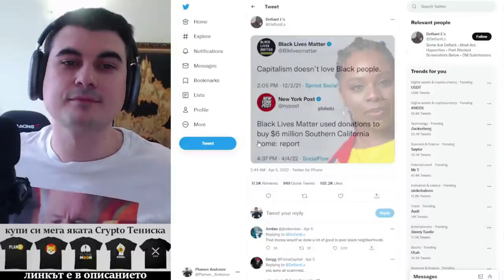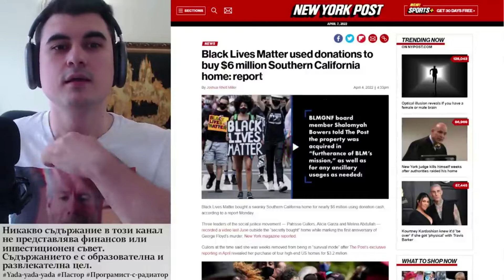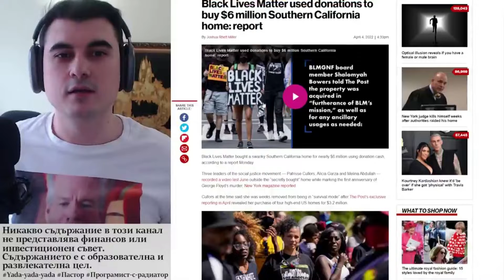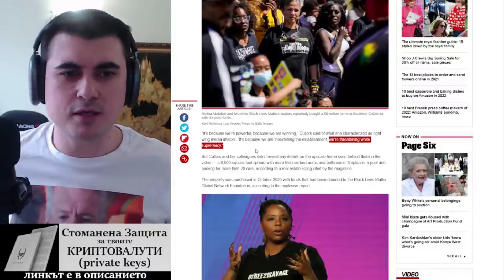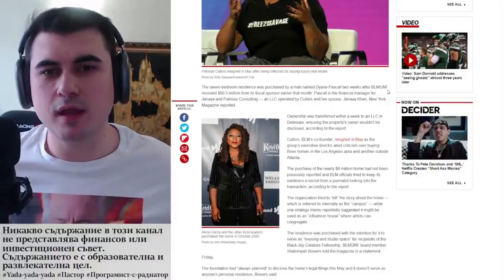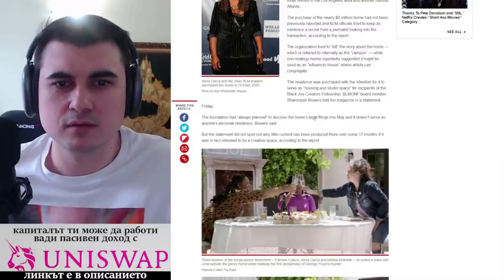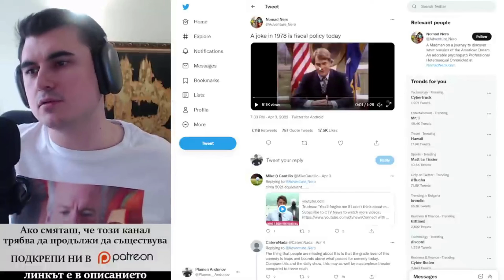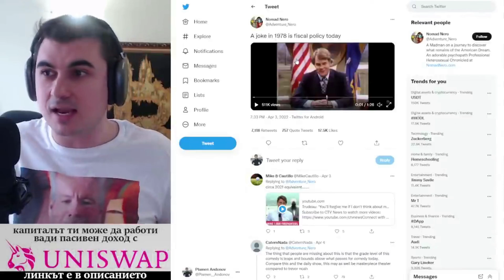Black Lives Matter ги е прояла корупцията - имение за 6 милиона долара.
10% лихва в долари, 10-20% лихва в криптовалути - как да станете "Liquidity Provider" в Децентрализираната борса Uniswap

Закупете криптовалути от ДОКАЗАЛИТЕ СЕ борси:
1. Kraken - ЕДИНСТВЕНАТА крипто борса с БАНКОВ лиценз в света
2. FTX Exchange - един от най-агресивно развиващите се борси, с най-много медийни партьнроства, безплатно теглене от борсата до Ledger
3. Binance - най-голям избор на шиткойни - 10% по-ниски такси ако се регистрирате с този рефърал
4. Coinbase - Щатска борса, която вече е Publicly Traded Company (Получавате +$10 БОНУС като се регистрирате през моя линк и изпълните изискванията за търгуване)